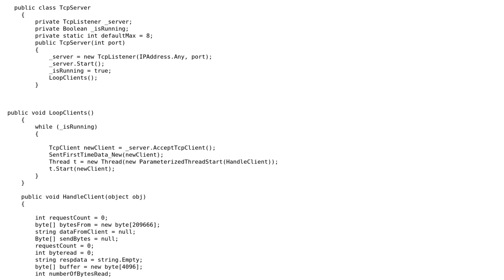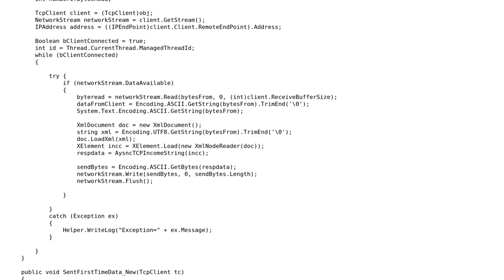Code Review: MultiThreaded TCP Server with high CPU usage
With thanks & praise to God, and with thanks to the many people who have made this project possible! | Content (except music & images) licensed under CC BY-SA | Music | Images & others | With thanks to user Pierre Menard user Nilzone user Jasper and the Stack Exchange Network Trademarks are property of their respective owners. You are responsible for your own actions.